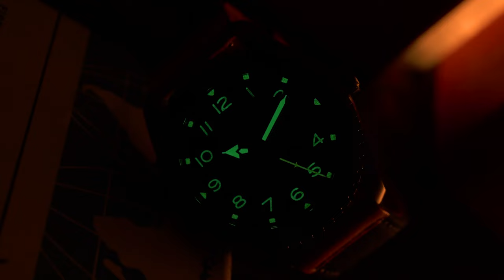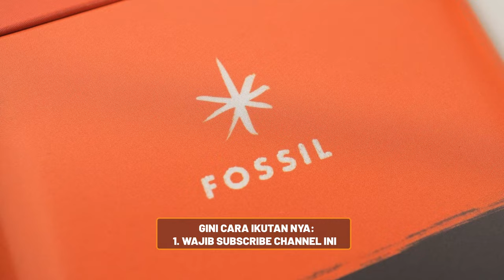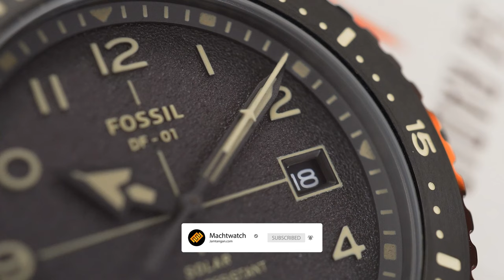AMBIL SATU BUAT KAMU, GRATIS! Review Fossil DF-01 Solar Powered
Stylish dan praktis. Kalo bisa dapat keduanya, kenapa harus pilih salah satu?

Dua karakter itu ada di Fossil DF-01 Solar Powered. Koleksi limited edition itu dibekali solar-powered movement sehingga praktis, gak perlu gonta-ganti baterai!

Yang udah nonton videonya sampe akhir, pasti bisa ikutan GIVEAWAY JAM TANGAN GRATIS. Salah satu Fossil DF-01 Solar Powered yang di-review di atas siap jadi milikmu!

Gini cara ikutannya:
2. Like video ini
3. Tulis jawabanmu di kolom comment (pertanyaannya ada di video)
4. Cantumin akun Instagram kalian biar gampang dikontak!

Pemenang bakal diumumkan 28 Oktober 2022. Good luck!